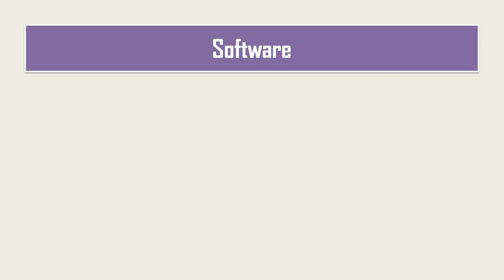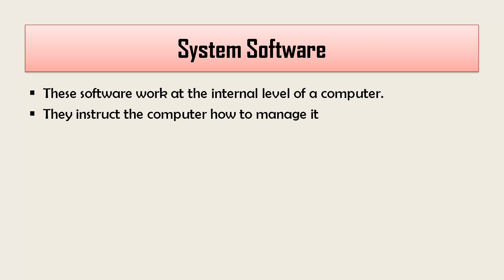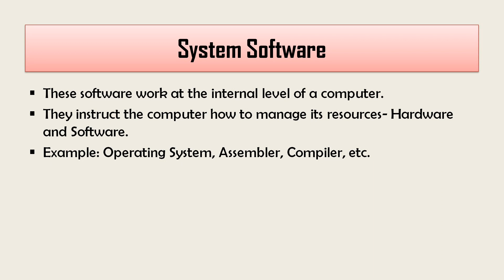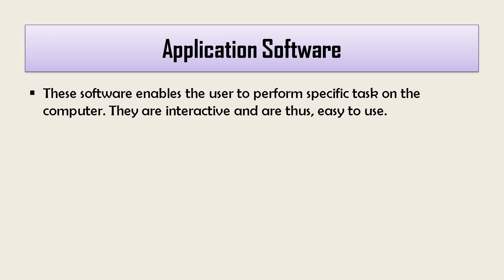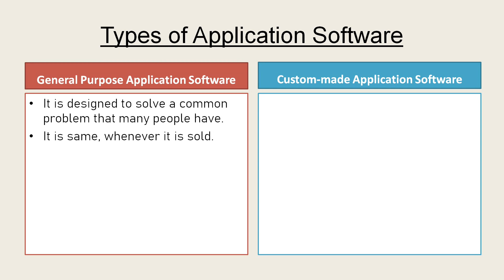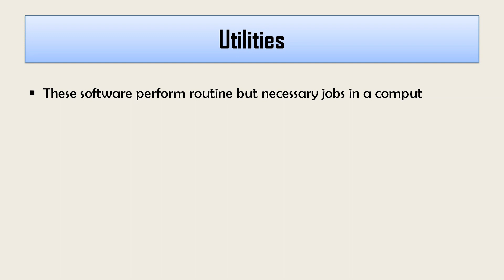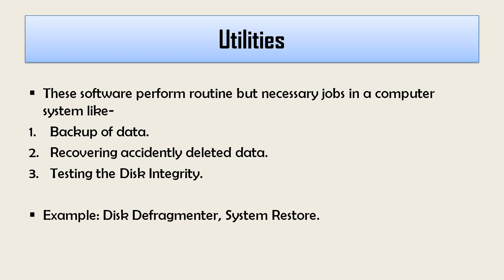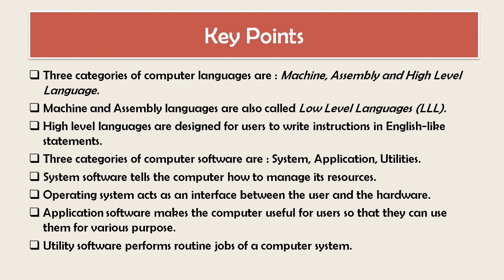Language and Software Story | Part 2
This video explains the three types of computer software.